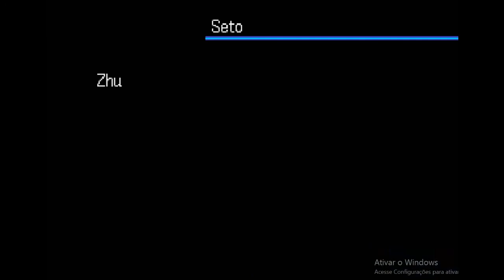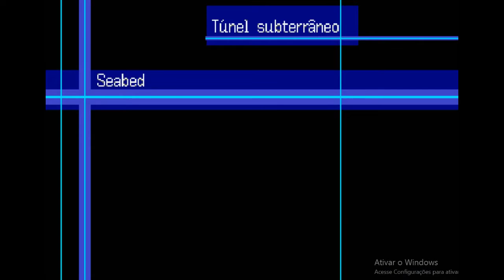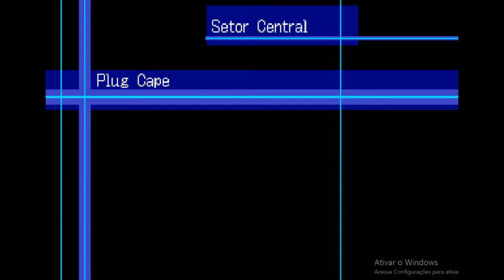Digimon World 3 (PT/BR) - (PS1) #30 - Conseguindo o Digi Ovo da Sabedoria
Nesse episódio aproveito ter ganho a batalha contra o líder da cidade de Zhu Que e sigo para o Zhu Que undeground Lake (UG Lake). Lá no fim voce encontra o Digi Ovo da Sabedoria, que permite chamar o Drillmon e andar por servidores.